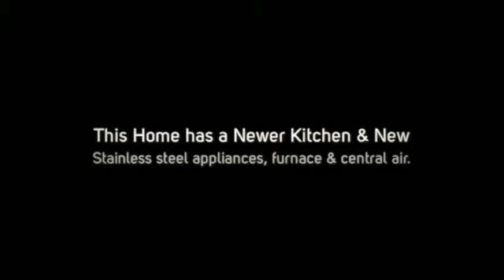1996 Gregory Dr. Updated 4 br & 1.5 baths brick cape cod in Monroeville.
Updated 4 bedrooms 1 and half baths brick cape cod in Monroeville located on quiet dead end street . Newer kitchen with stainless appliances, newer furnace and AC. Finished basement, Garage & Large rear yard. Minutes from Parks, dining out & shopping. Great starter home.